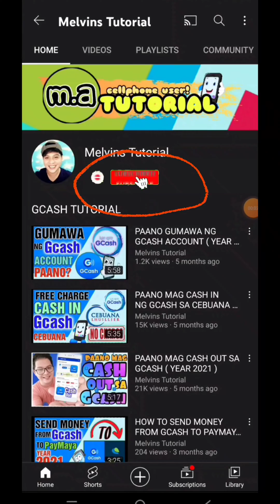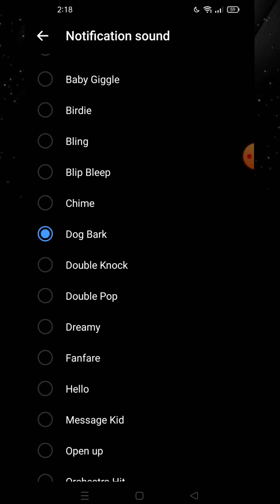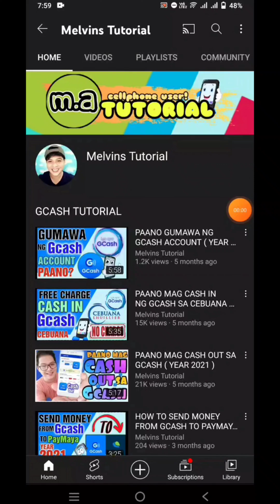HOW TO CHANGE MESSENGER SOUND NOTIFICATION | messenger sound effects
another tips and tricks na naman po sa ating facebook messenger ang ating tutorial ngayon, kung paano mag palit ng fb messenger sound notification, isa ito sa mga common question ng mga facebook messenger user na madalas gamitin ang messenger for communication sa kanilang mga family and love ones, sundan lang ang step by step procedure ng ating tutorial na kung paano mag palit ng facebook messenger sounds,